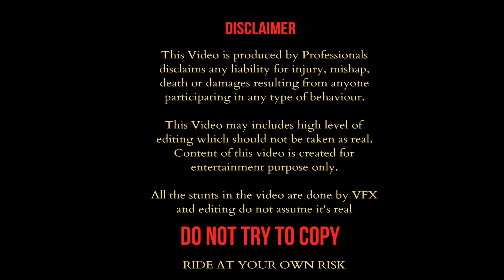Hyper Riding 😱 in City | Moto Vlog on my KTM Duke 390 gen 3 🔥❤️ | MUST WATCH 😎💯